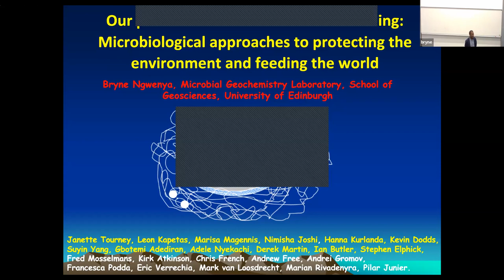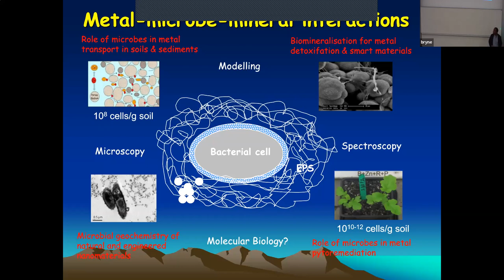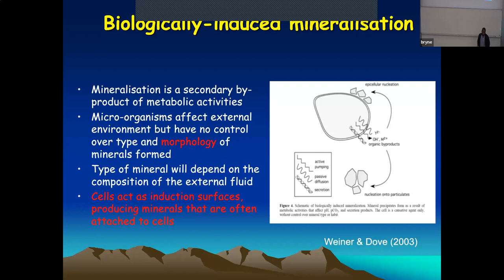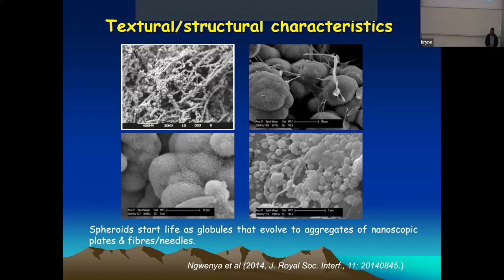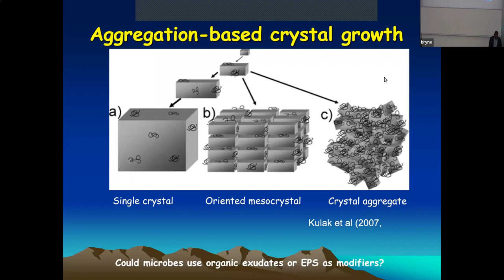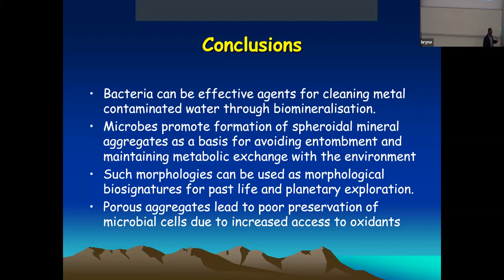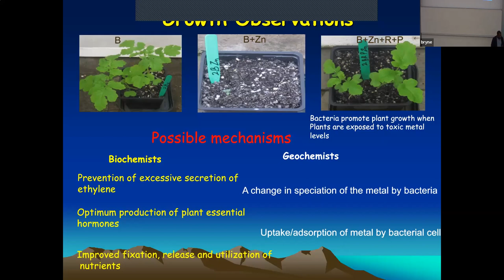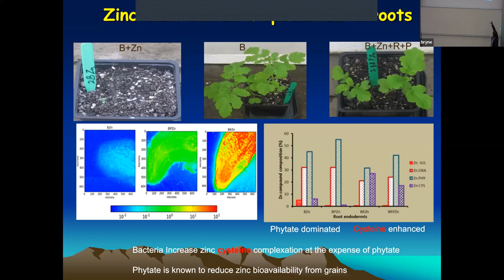EGS lectures 2022 - Bryne Ngwenya Our planet, health and wellbeing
Our planet, health and wellbeing: Microbiological approaches to protecting the environment and feeding the world

Metal contamination of the environment is a major anthropogenic problem caused by mining, farming and manufacturing. Biology provides alternative solutions to physicochemical methods of remediation but the underlying mechanisms are debatable while the metals also pose a challenge to the organisms involved. This lecture will explore examples exploiting different microbial metabolisms to the clean-up and detoxification of zinc. The first example uses microbial biomineralisation to precipitate zinc from a stream contaminated by mining. The second example uses plants and bacteria to remove zinc from contaminated soils, and offers a way to optimise micronutrient bioavailability from cereal-dependent populations of the global south.